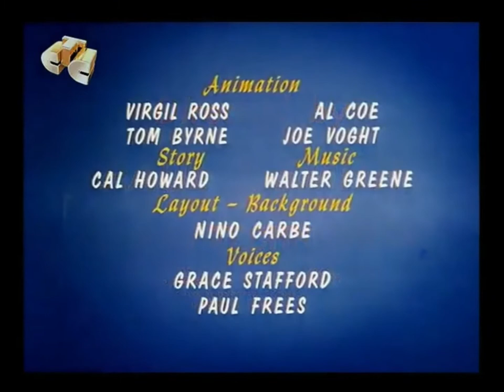The Bungling Builder (1971) [Complete with Titles]